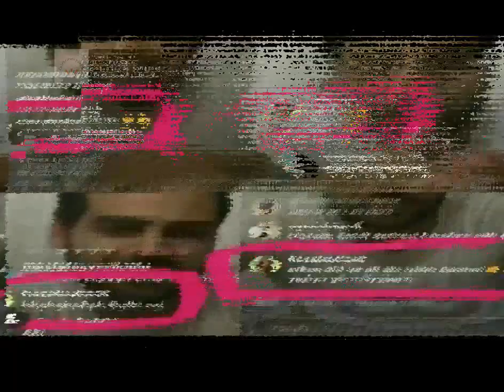Erkan Meric and Hazal subasi in same dress with their baby | Is it real | Celebrities Profile